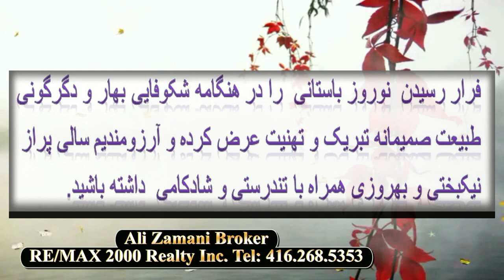Happy Nowruz with prosperity, happiness & good health! سال نو مبارك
Happy New Year!  ""سال نو مبارك""